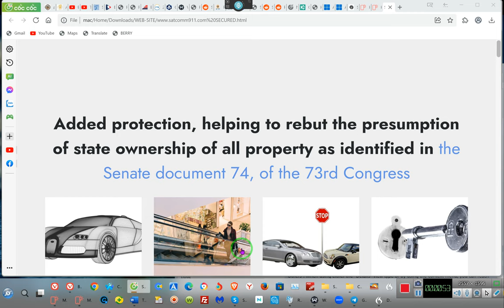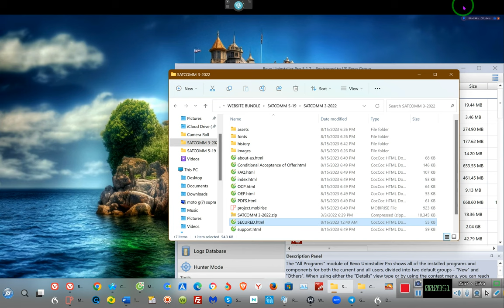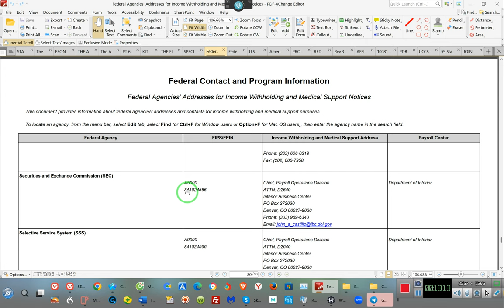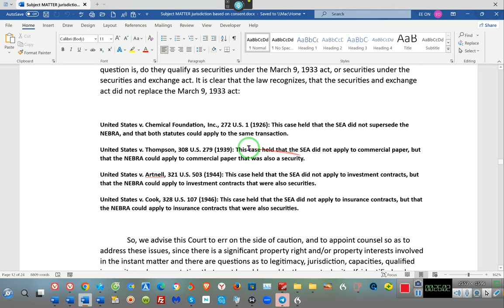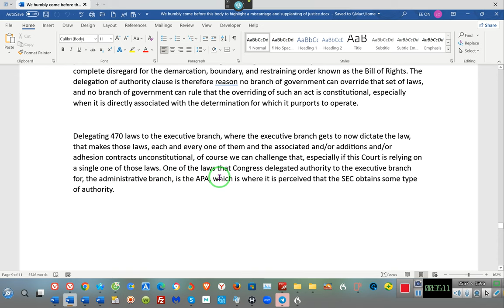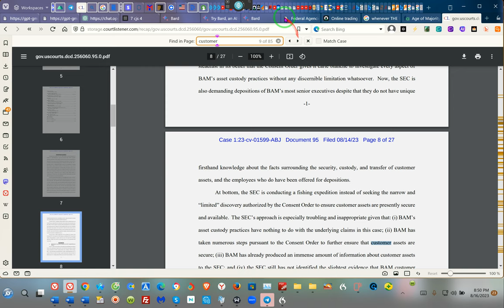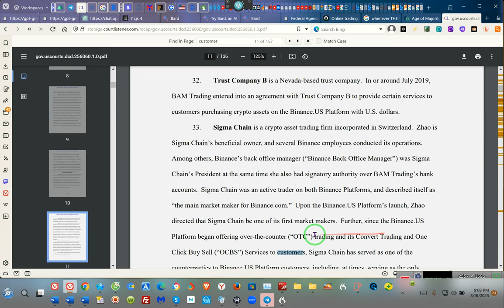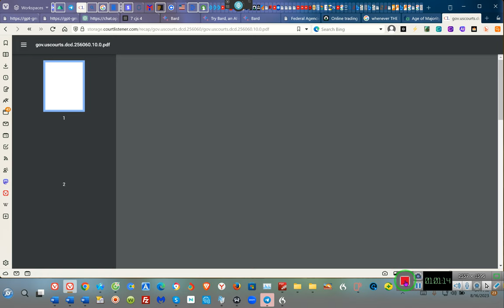THE NEW PROGRAM'S "&&" Take a Look at What the Court Is Trying to Hide **RR~EE 2023 08 16